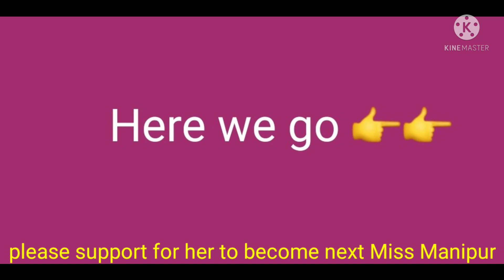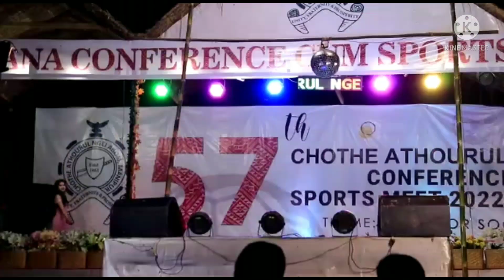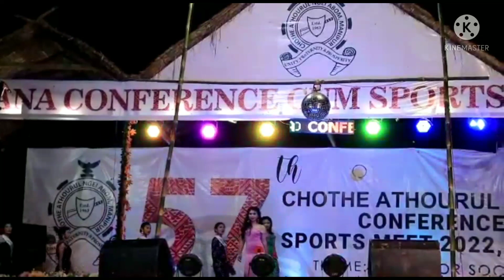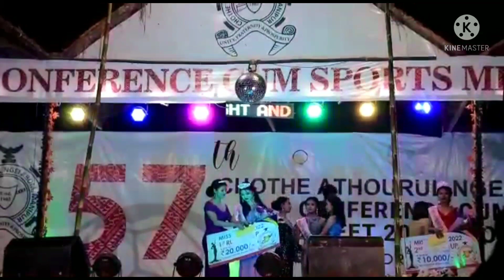Miss Cana 1st runner/ Venila makan /contested no 8